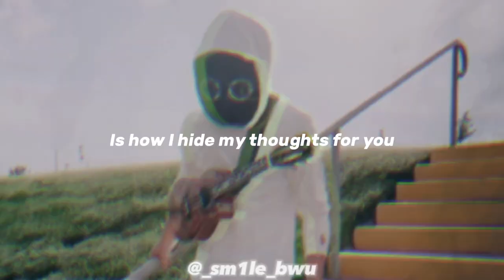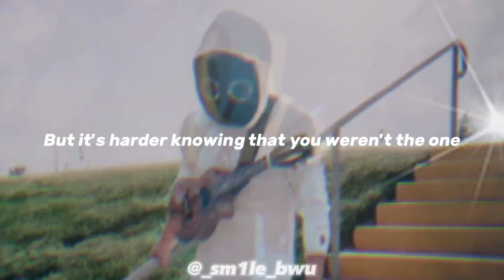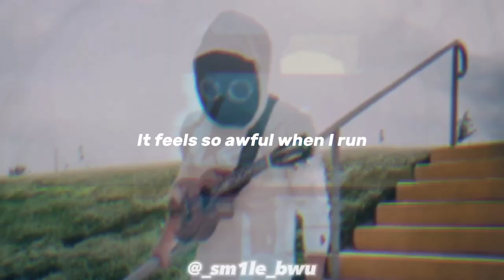Camouflage - BoyWithUke (Unofficial Lyrical Video)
uhm, this one is kinda good ig idk

Song By: @boywithukeofficial
Lyrical Video By: @smilebwu

tags (ignore)
boywithuke new songs boywithuke migraine boywithuke affection remix boywithuke i will wait for you full song boywithuke full songs unreleased boywithuke live unreleased songs full boywithuke new songs boywithuke songs 2023 boywithuke songs 2022 boywithuke minute long songs boywithuke mls boywithuke babydoll boywithuke problematic boywithuke king of nothing boywithuke bad blood boywithuke before i die boywithuke blue
boywithuke bad things boywithuke out of reach boywithuke face reveal
boywithuke serotonin dreams boywithuke melatonin dreams boywithuke fever dreams
boywithuke toxic affections boywithuke toxic
Boywithuke toxic affection boywithuke pretty lies boywithuke told me pretty lies boywithuke best songs boywithuke issues issues boywithuke BoyWithUke 2024 MLS Vol 5.